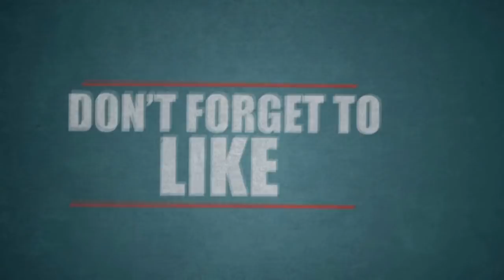உறவுக்கு மறுத்த மனைவி: ஆசிட் ஊற்றி பழி தீர்த்த கணவன்| Tamil Cinema News